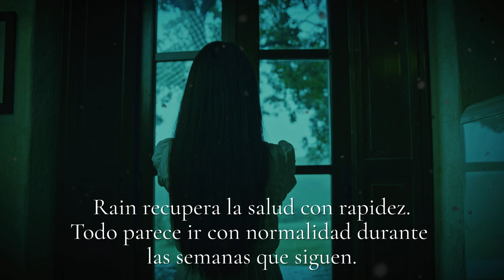✨ INNER SOUL BOOK ✨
Libro Inner Soul - Ficción/Terror

Rain, una adolescente nacida en Oxford que se ha mudado a Londres debido al trabajo de su padre, sufre un accidente en una de las carreteras más grandes de la ciudad. Pasa durante varios días al filo de la muerte mientras sus padres, Albert y Helen, aguardan su mejora aferrados a una esperanza que parece invisible. Por un momento, Rain muere y es transportada a un lugar fuera de su casa, donde se encuentra con una niña de tez pálida, que se conocerá como «Ella». Sin embargo, no pasa mucho tiempo en ese lugar, regresa cuando los médicos logran reanimarla.

Tras esta experiencia, Rain recupera la salud con rapidez. Todo parece ir con normalidad durante las semanas que siguen. Ella regresa a su casa, convirtiéndose en la felicidad de su familia. No obstante, pronto cae vencida en su cama y se transporta de nuevo al mundo que vio mientras estuvo muerta y éste se asemeja a una pesadilla. Rain recorre este lugar, de matiz surrealista, y encuentra a una chica que se desangra amarrada. Su nombre es Susan y está desaparecida en el «mundo real». Así lo descubrirá Rain, comprendiendo que lo que parecía un mal sueño puede esconder una verdad terrible.

Hazte con el aqui:

Andru Ordoñez